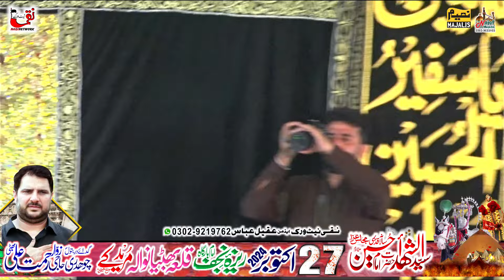Zakir Waseem Abbas Baloch I Masaib bibi Zainab waa imam Sajjad Bazar esham I 27 October 2024 Muridke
Mesam Raza Haider Jafri Mujawar Askri Zain Awan (Team)